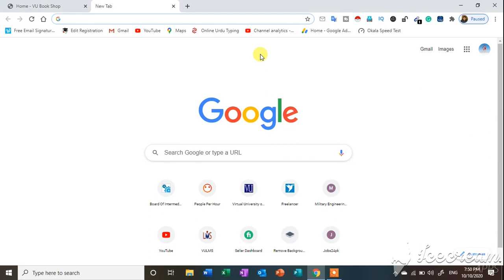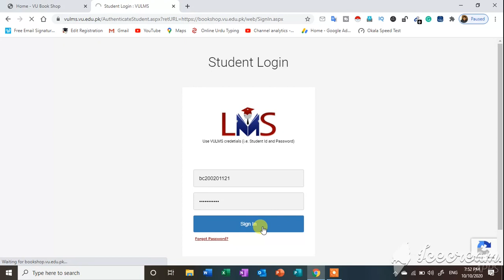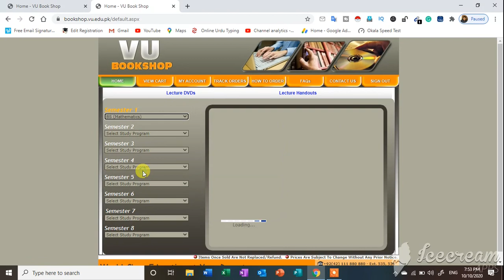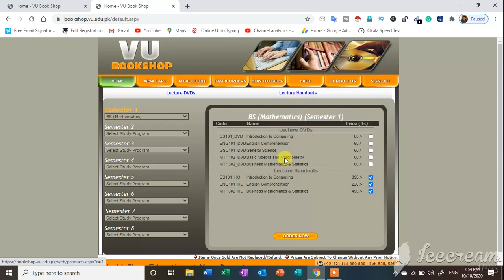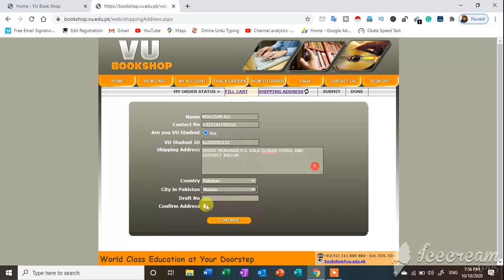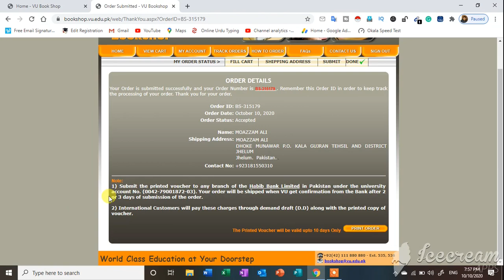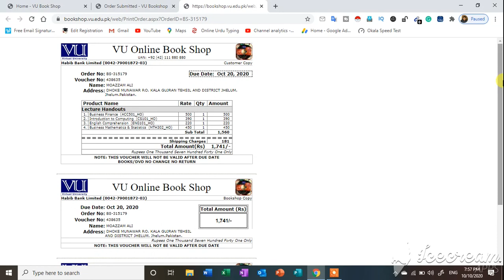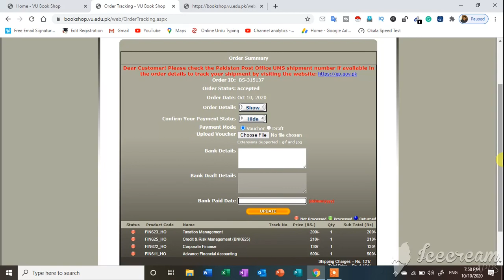How order VU Bookshop for handouts and DVD Lectures | Virtual University Bookshop order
VU Bookshop offers students to buy all Handouts and DVD lectures at cheap rates. How to order Virtual University Bookshop complete the steps

Buy Handouts Printed and used books: 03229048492 whatsapp